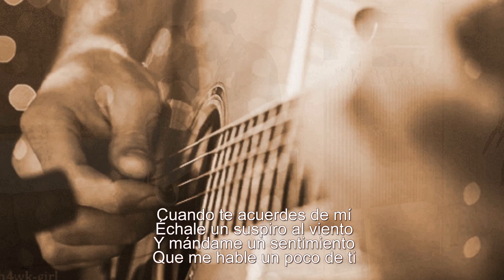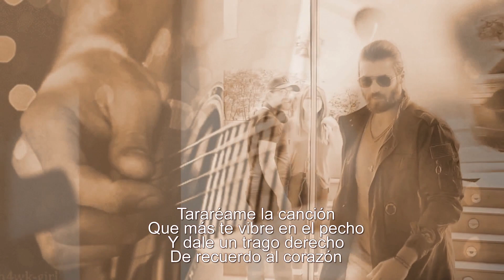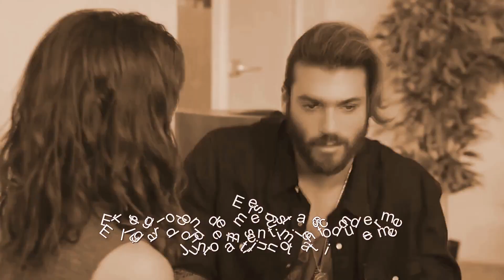Marco Antonio Solís - Cuando Te Acuerdes de Mí ( letra española) México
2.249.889 visualizações nos meus vídeos no  meu canal

Cuando Te Acuerdes de Mí
Canção de Marco Antonio Solís

Échale un suspiro al viento
Y mándame un sentimiento
Que me hable un poco de ti

Tararéame la canción
Que más te vibre en el pecho
Y dale un trago derecho
De recuerdo al corazón

Que Dios bendiga tu mente
Y te ayude en el presente
El pasado que te di

Yo te recuerdo también
De una forma tan bonita
Que por nada se me quita
El vivir pensando en ti

 Siempre
Siempre vienes a mi pensamiento
Cuando el tiempo es demasiado lento
Pienso en ti, solo en ti

xxxxxxxxxxxxxxxxxxxxxxxxxxxxxxx

Eres
El refugio donde me gusta esconderme
El lugar donde mi sentimiento duerme
Junto a ti, junto a ti

Siempre
Cuando el tiempo el demasiado lento
Pienso en ti, solo en ti xxxxxxxxxxx

Tradutor Reverso

Quando te lembrares de mim

Quando se lembrar de mim
Dê um suspiro ao vento
E me mande um sentimento
Que me fale um pouco de você

Cante a canção para mim
Que mais te vibre no peito
E dê-lhe uma bebida direita
De lembrança ao coração

Deus abençoe sua mente
E te ajude no presente
O passado que te dei

Eu também me lembro de ti
De uma forma tão bonita
Que por nada se me tira
Viver pensando em você

 Sempre
Você sempre vem ao meu pensamento
Quando o tempo é muito lento
Penso em você, só em você

xxxxxxxxxxxxxxxxxxxxxxxxxxxxxxx

És
O abrigo onde gosto de me esconder
O lugar onde meu sentimento dorme

Sempre
Penso em ti, só em ti xxxxxxxx